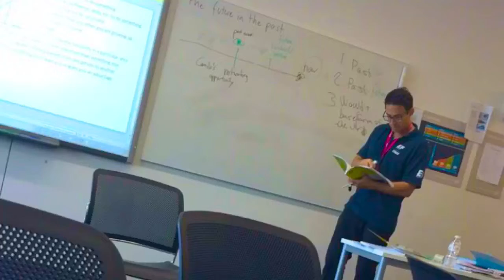Oxford 2017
EF Language Travel - Oxford 2017 by Lucia, Marina & Vict
A Dream trip with EF